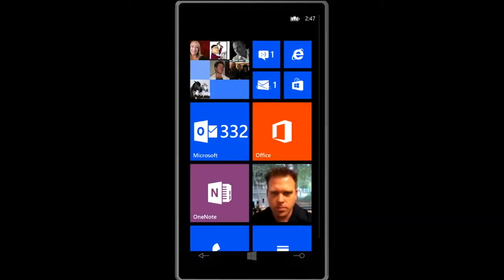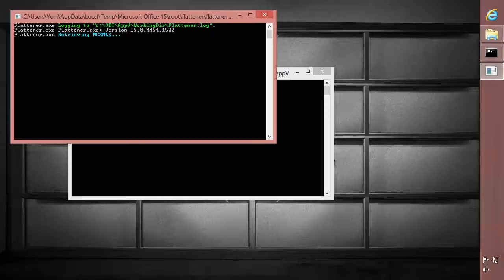The New Office Garage Series for IT Pros